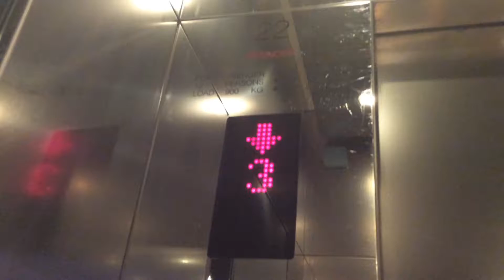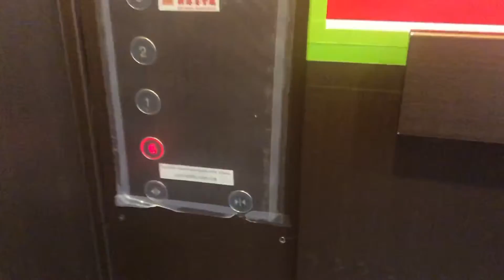(30K Views!!!) Marble 33 - Schindler Aconic Traction Elevator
Brand:Schindler
Model:Aconic
Year Installed:1994
Floor Served:G,1-3
Capacity:800 KG/10 PERSONS

Technical Specs:
Taken Date:8 February 2022
Device Taken:iPhone X